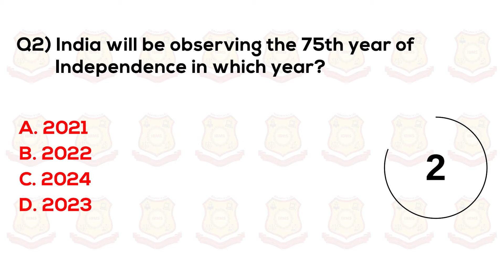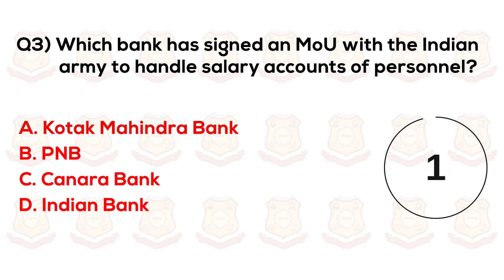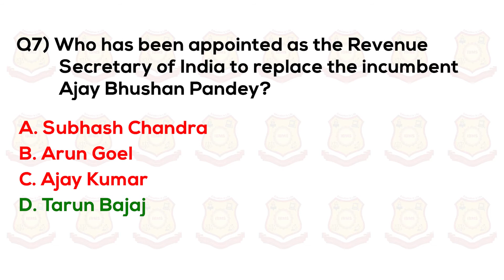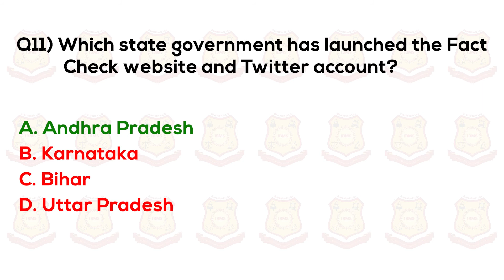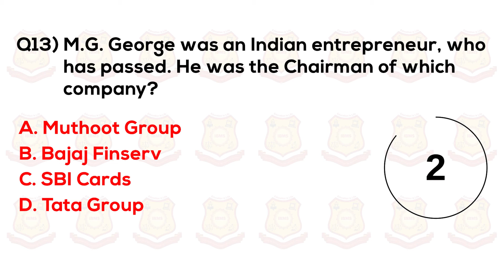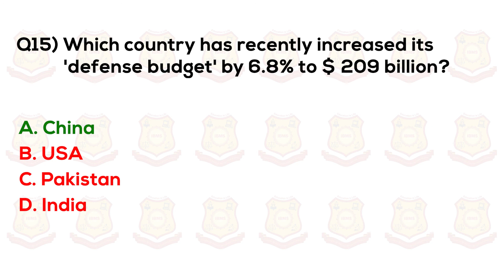Current Affairs 2021| Current Affairs MCQ Series| Current Affairs Today| IBMS Institute